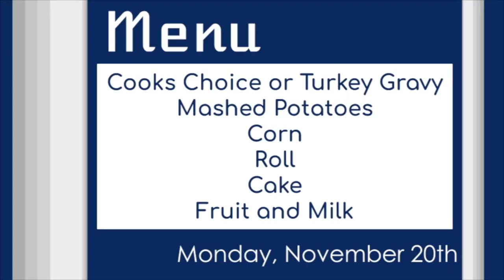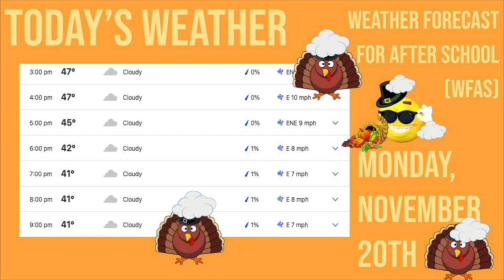Announcements 11 20 23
Editor:
Lucas Eberly

Anchors:
Riley Kasler
Ahna Doane
Lily Askren

Menu:
Abi Adams

Weather:
Austin Bamford